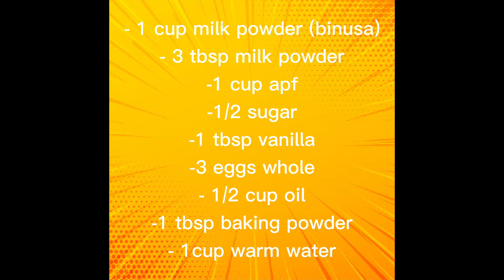TOFFEE CAKE MADE BY MR. SWABENG SUPLADO